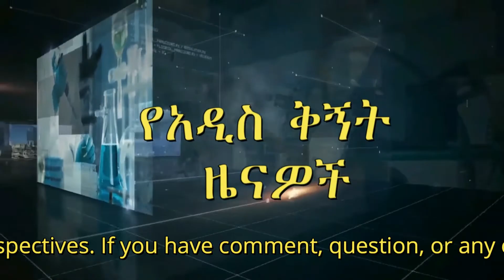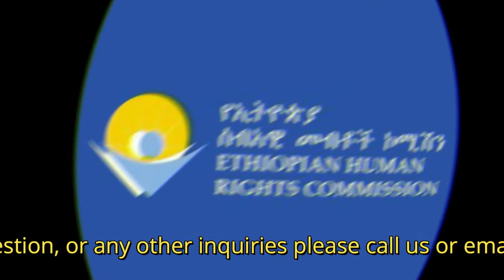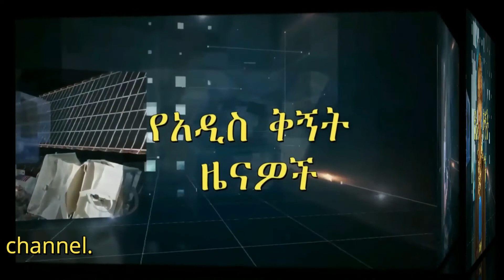አዲስቅኝትNew Perspective ዕለታዊ ዜናዎችና ዕለቱን በታሪክ ውስጥ!September 19,2022!